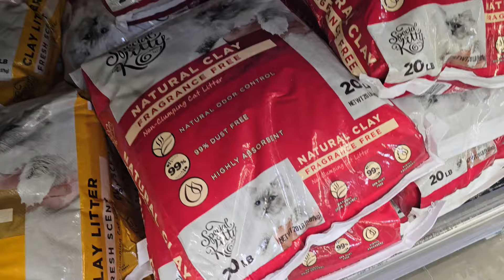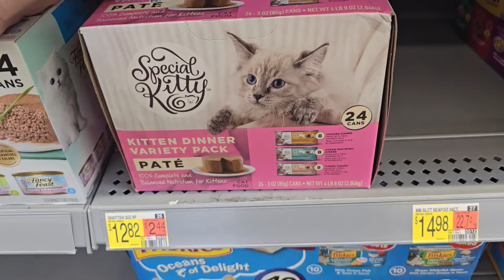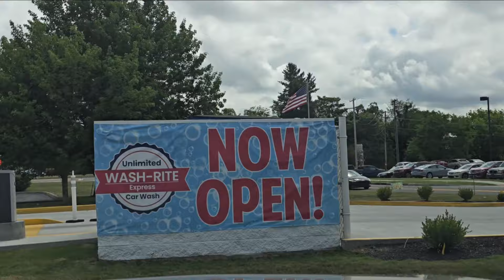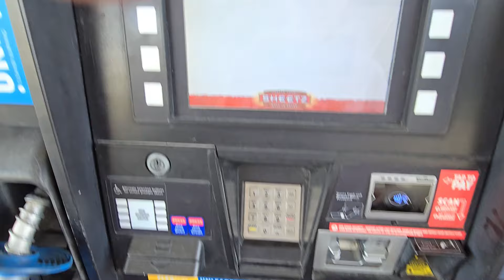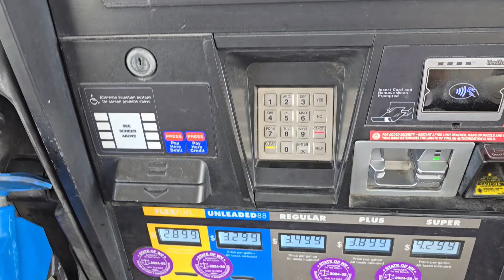ПОКУПКИ ДЛЯ КИЦІ у різних магазинах. Ціни на паливо, безлімітна автомийка. Міні букет з сухоцвітів.